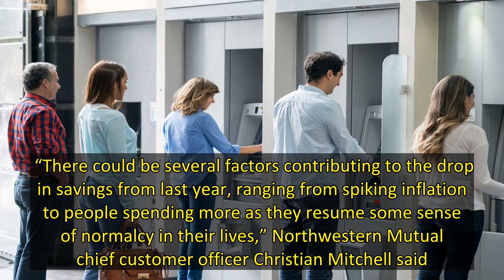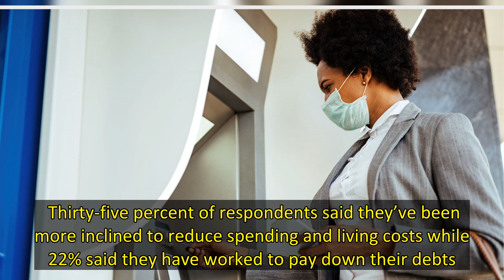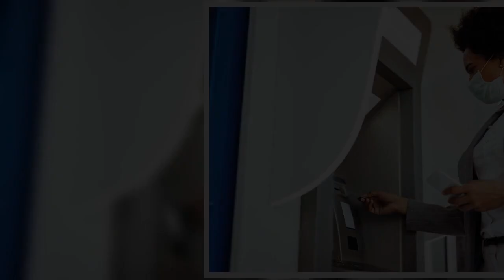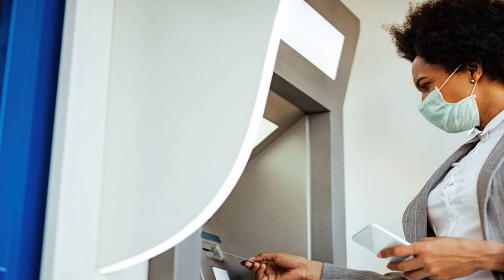Americans’ savings shrank by $9K in past year with inflation, pandemic to blame: report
Surging levels of inflation and the COVID-19 pandemic have eaten into Americans’ savings as the average resident has seen their nest egg shrink by $9,000 compared to a year ago, according to a study.   The average amount of money sitting in a personal savings account fell 15% in the last 12 months — from $73,100 in 2021 to $62,086, according to a study by the Milwaukee-based financial services company Northwestern Mutual.   The firm commissioned a survey of 2,381 Americans between Feb. 8 and F